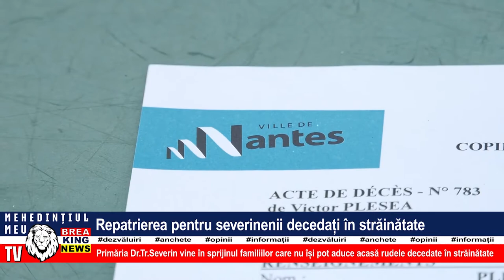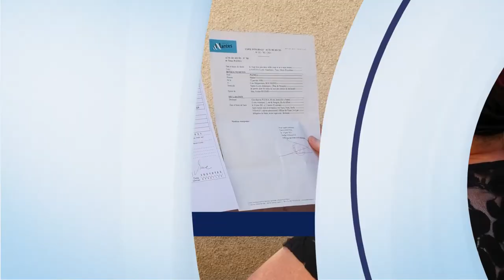REPATRIEREA PENTRU SEVERINENII DECEDAȚI ÎN STRĂINĂTATE